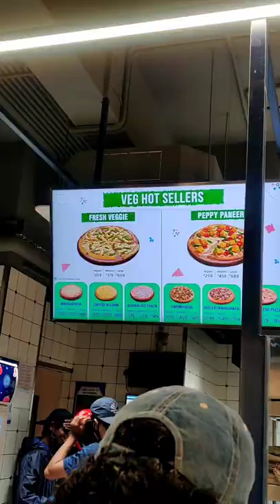Paroota Pizza & Bread Pizza Ultimate 💥 Dominos Pizza 🍕 Madurai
Madurai Natham Road Dominos Pizza New Branch

Total Bill Amount 447

Sri Muthu Ayyanur Tower, Naganakulam, Narayanapuram, Madurai, Tamil Nadu 625014